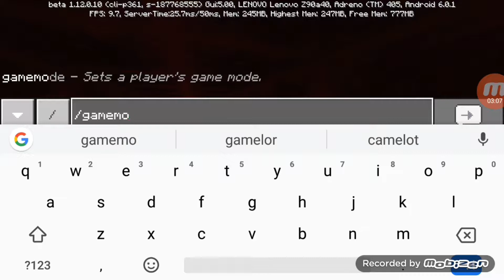Cea mai ciudată harta de Minecraft!😶